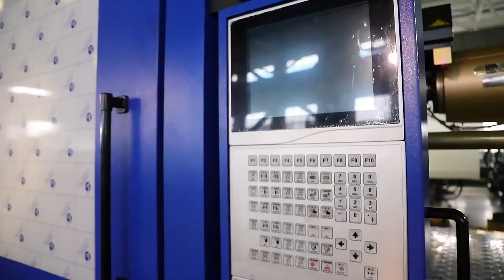HAIDA HD700U Paint bucket injection moulding machine